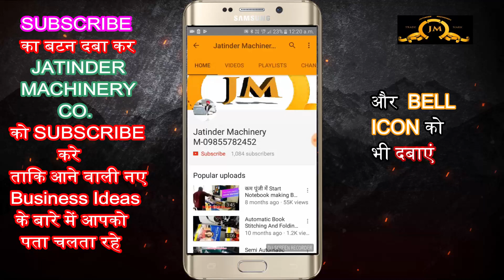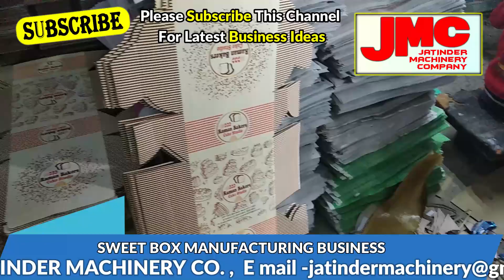गारंटी है कभी घाटा नहीं होगा इस काम में | new business ideas 2021 | small business ideas | startup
Title-

AMRITSAR , PUNJAB.